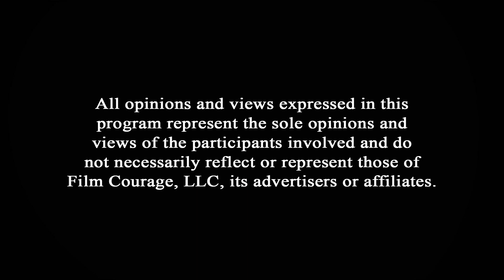How To Create Comedy For A Living - Jonathan Mangum [FULL INTERVIEW]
Born in Charleston, S.C. Jonathan Mangum grew up in Mobile, Alabama. He moved to Orlando, Florida at the age of twenty where he earned a B.S. in psychology and began doing improv comedy with Wayne Brady at SAK Theatre Comedy Lab. In 1995 he moved with a group of improvisers moved to L.A. The group began performing as the Houseful of Honkeys. Since then Jonathan has toured doing improv comedy all over the world with Wayne Brady and Drew Carey. Jonathan has been featured on Lets Make a Deal, Whose Line is it Anyway,  NCIS (CBS), and the Bucket List (w/ Jack Nicholson). Jonathan played a dramatic role in the 2019 film A PATIENT MAN.

AUDIO